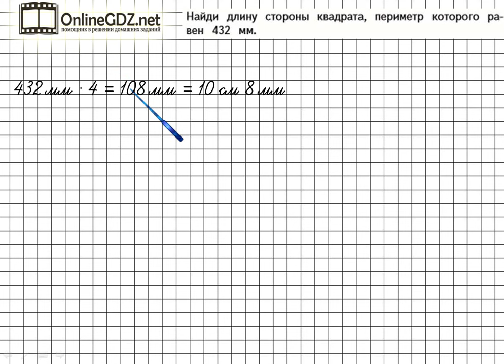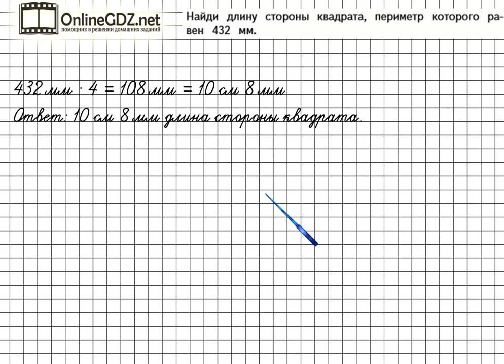Страница 87 Задание внизу – Математика 4 класс (Моро) Часть 1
Выполняя задание внизу на странице 87, вам нужно уметь находить длину стороны квадрата по известному периметру. После просмотра нашего видео вы сможете справиться с этим заданием за 1 минуту.